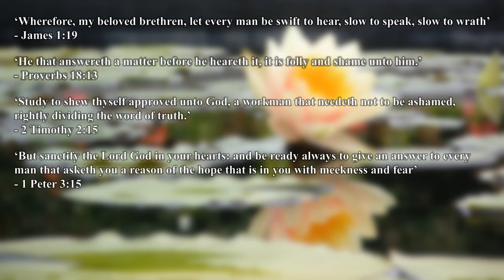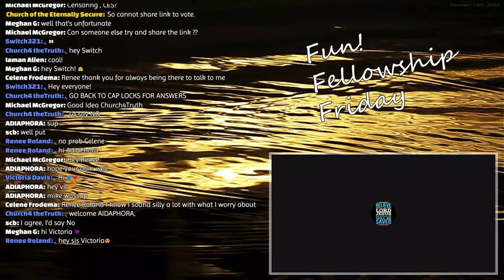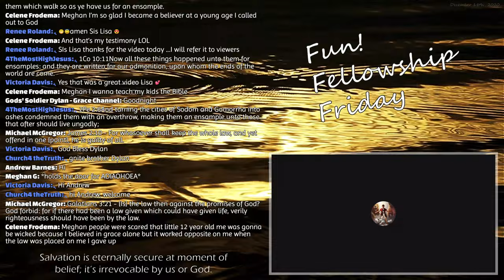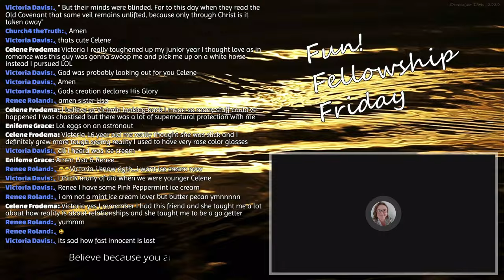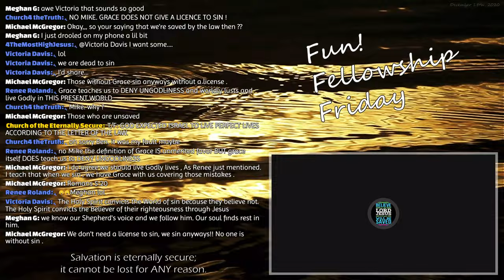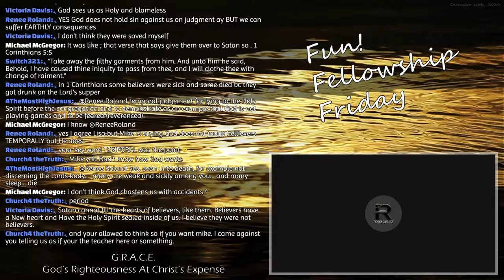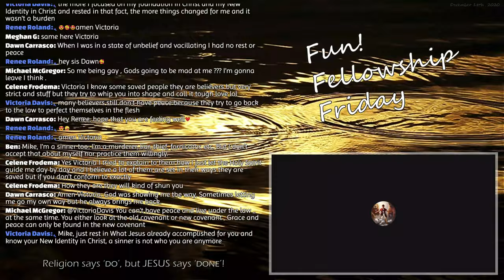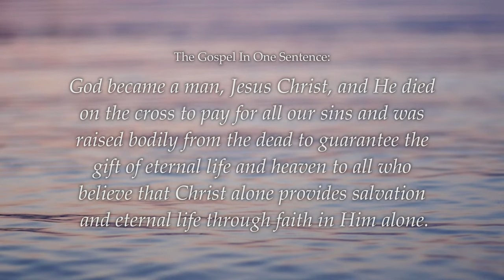Fun! Fellowship Friday - December 18th, 2020 (Best Quality)